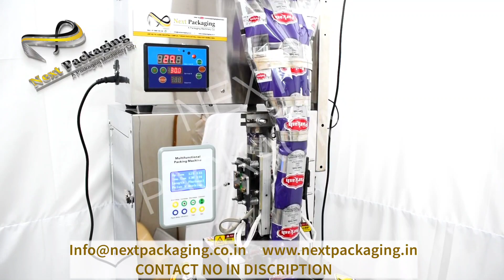Pouch Packing Machine | Low Investment Business | Home Based Business Ideas | rice, dal, sugar,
this type of pouch packing machine can be used for packing any type of food products ,
this works on single phase and can be installed at home also